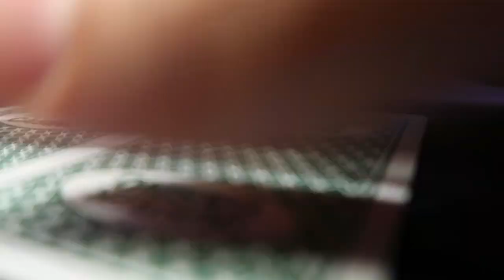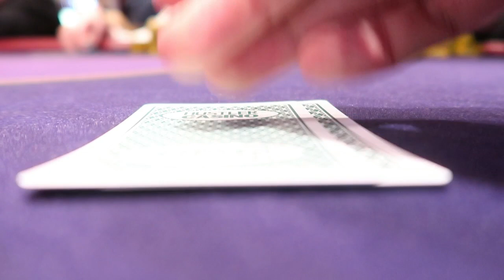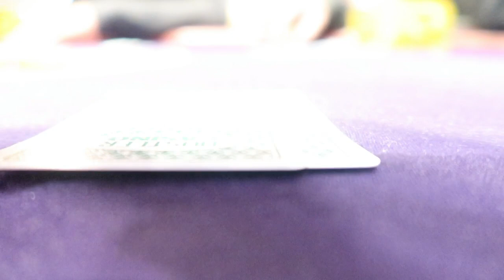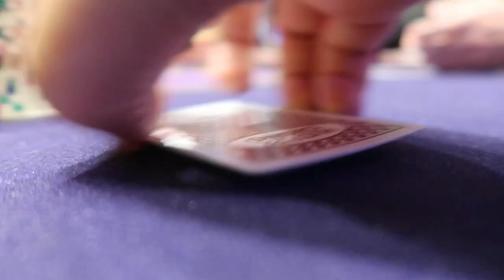VLOG Episode 4: Hustling at the Hustler Casino in Los Angeles...